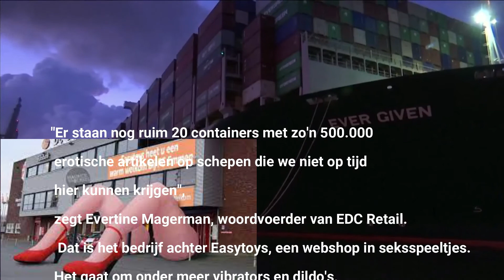EXTRA EDITIE EVER GIVEN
FC EMMEN WACHT MET SMART OP DE SEX SPEELTJES